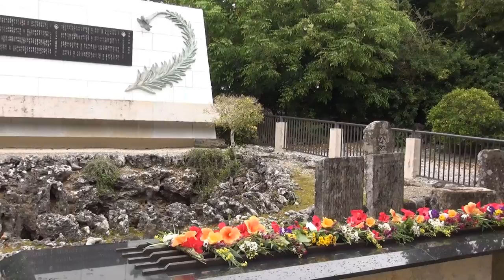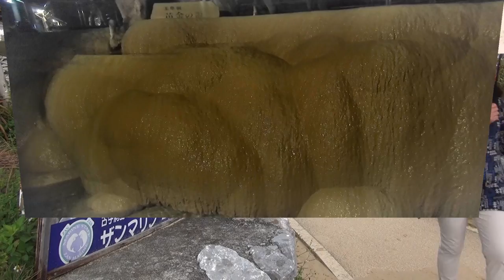沖縄本島 ひめゆりの塔 玉泉洞 古宇利島の浜辺 Himeyuri Memorial and caves in Okinawa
沖縄本島は悲しい歴史が多いですが、何時までも大切にしたい美しい島です。
撮影日2016年4月7からの旅行